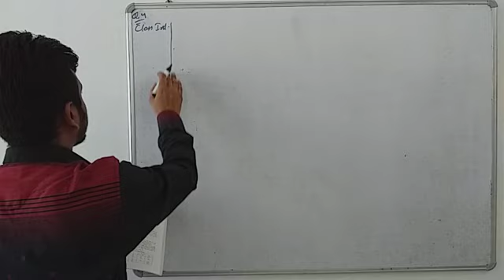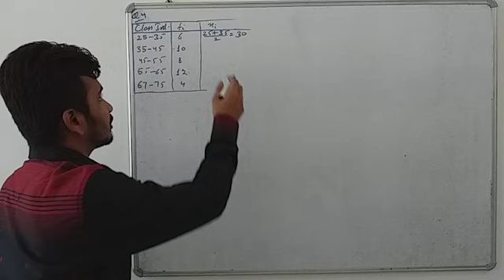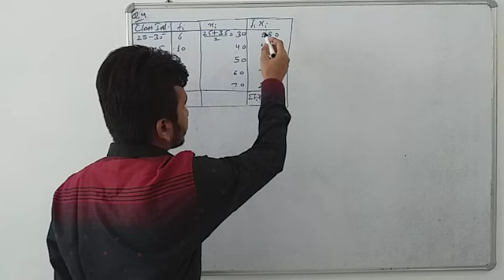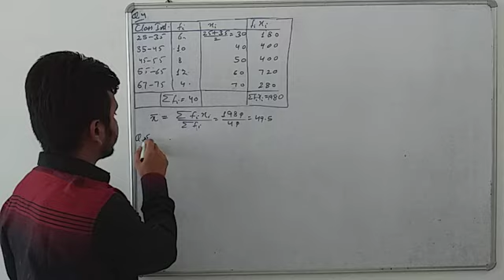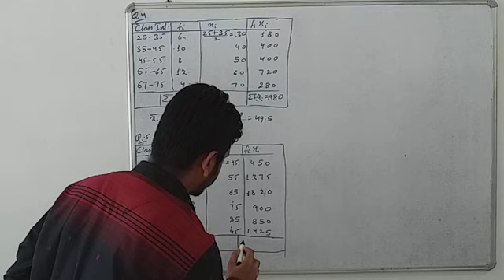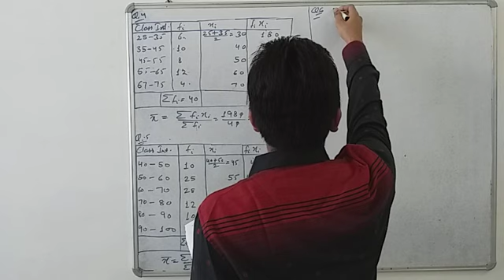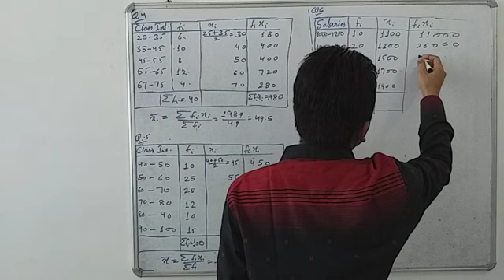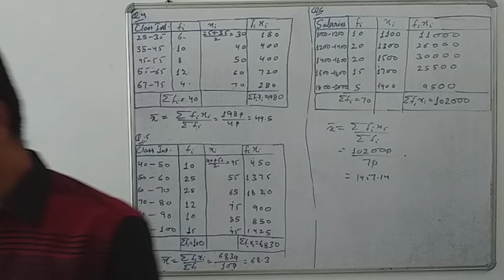CLASS-10TH RBSE MATHS CHAPTER-17 (Part-7)